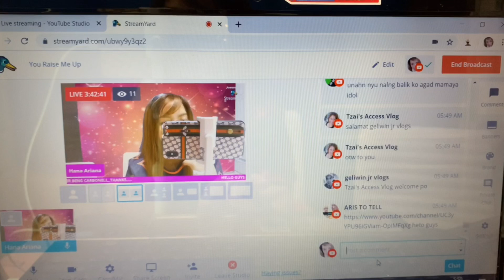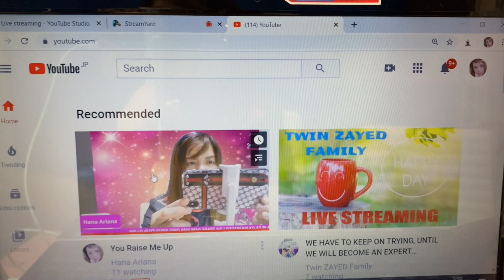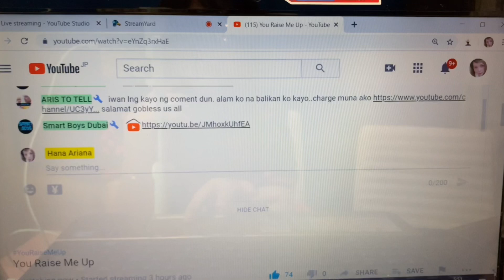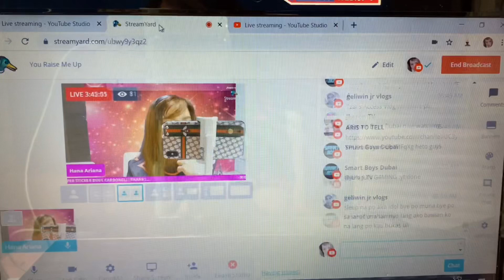How To Insert Ads Manually While Doing Livestreaming |Tutorial ||Hana Ariana